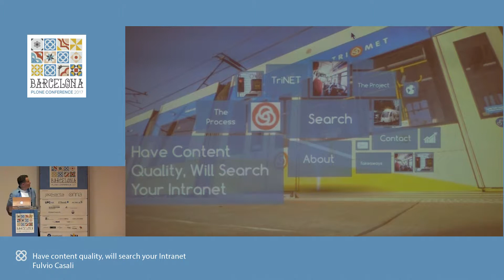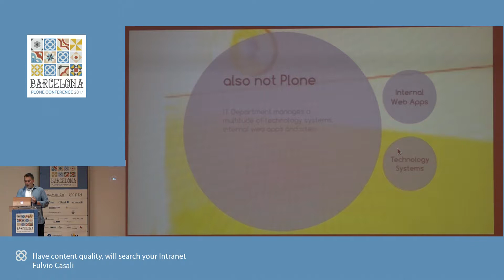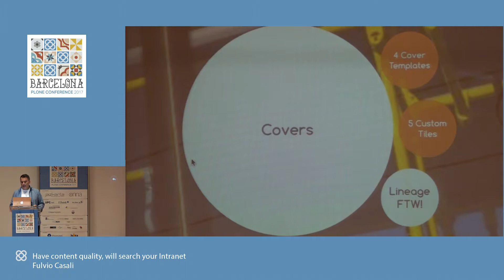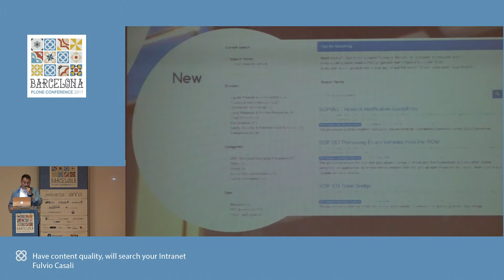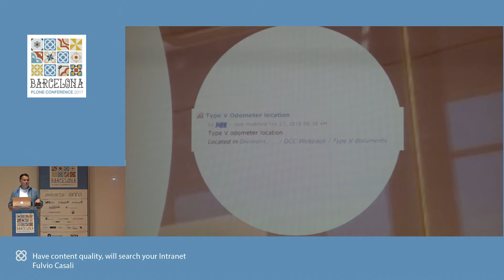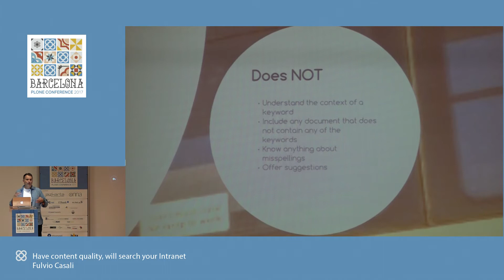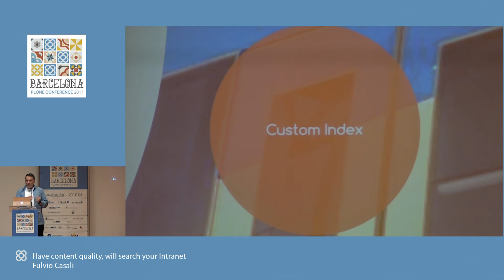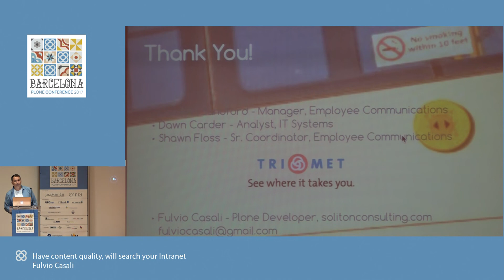Day 3: Fulvio Casali - Have content quality, will search your Intranet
TriMet runs the public transportation system for the city of Portland, Oregon, and the surrounding area.

Over several years, TriMet's Plone-based intranet had accumulated lots of content, and the built-in search was not working very well anymore.

For this case study, I will show how we solved the problem by focusing on content quality. Faceted search was helpful both in the push for content quality, as well as in the final search functionality.

These ideas can help any Plone site, large or small, and should be considered for additional default features of Plone.